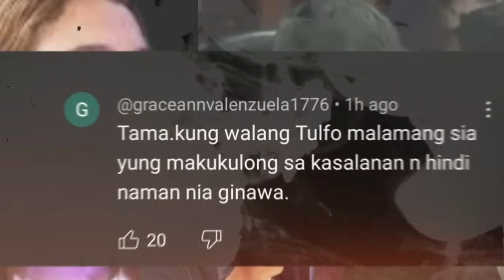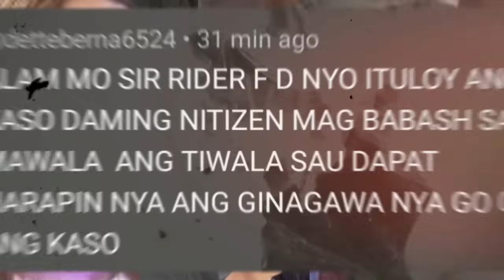PART 6 | MOVE IT RIDER TULUYANG IPINAKULONG si JAY ANN NAPAGBINTANGAN HOLDAPER Raffy Tulfo in Action